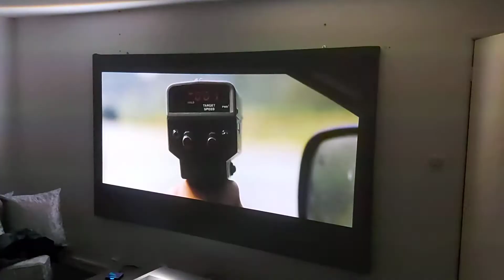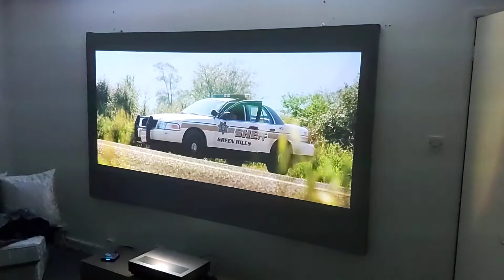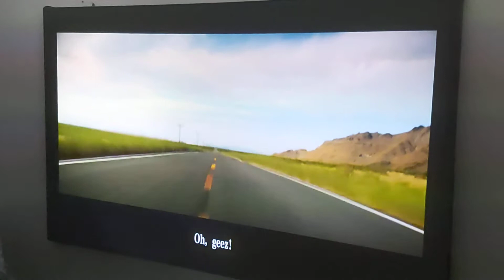Fengmi 4k projector Frist impressive